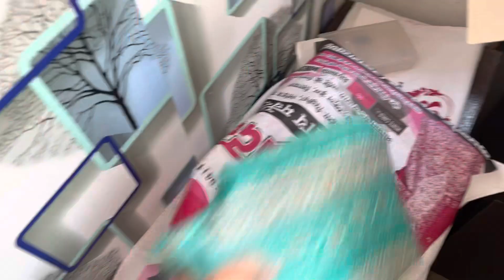मेरी डिलेवरी किसके हाथों हुई 🤭? Pahadi ￼ naming ceremony ￼🙌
Daliy vlog

Shoot Vlogs on IPhone 13
Editing on kinemaster
No Gimbal